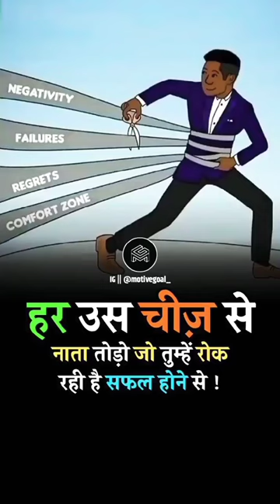har chij se naata todo.. tod do rishta.. morning quotes🙏 motivation.. short videos...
har chij se naata todo.. tod do rishta.. morning quotes🙏 motivation.. short videoshar chij se naata todo.. tod do rishta.. morning quotes🙏 motivation.. short videos